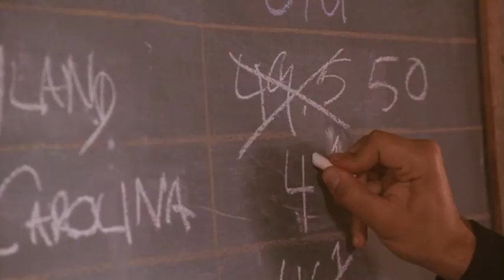Luck (2003) Noam Edition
Luck from 2004 with only Noam Jenkins parts.